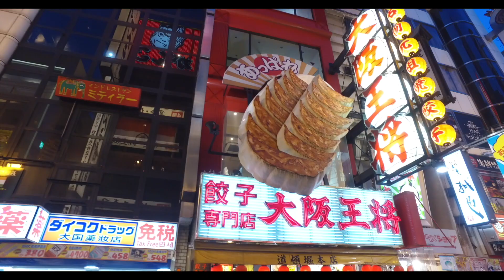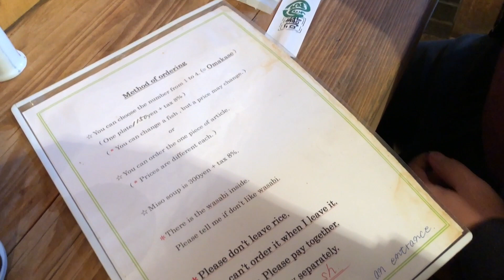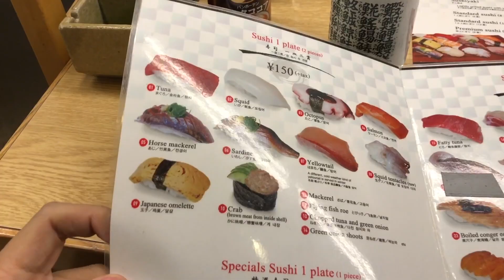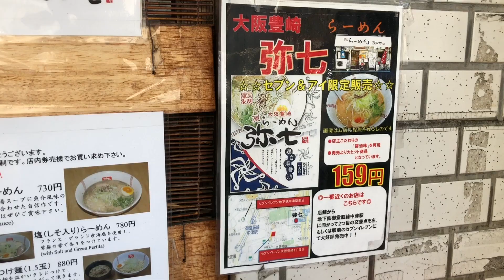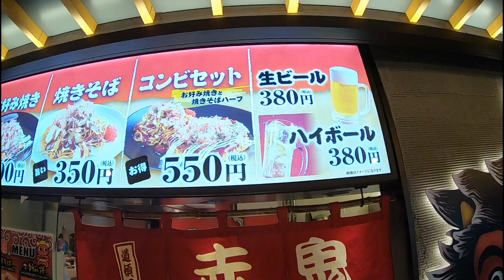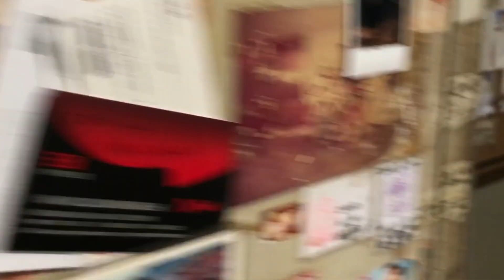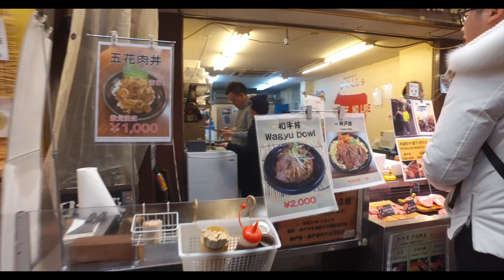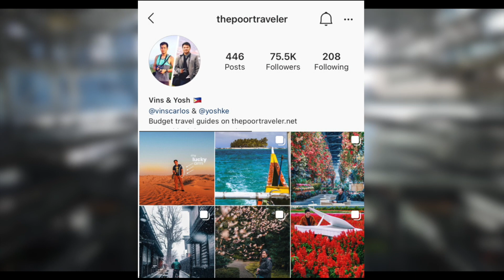9 OSAKA Budget-Friendly Restaurants & Food Spots (Extended Version!) • ENGLISH • The Poor Traveler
Widely regarded as Japan's culinary capital, Osaka is also known by another nickname – Tenka no Daidokoro, which means the nation's kitchen. Osaka has an ultra-vibrant food culture. It is the birthplace of Takoyaki and Omu-rice. It's a training ground for the country's most revered chefs. And it plays a vital role in making some of the most celebrated Japanese dishes popular around the world. No wonder Osaka's streets are lined with countless dining spots, from sushi kiosks to ramen bars to shabu-shabu restaurants.

Over many return trips to Osaka, we have sought out the restaurants and stalls that could give us cheap but unforgettable eats. And in this video, we're sharing with you what we found.

This video was shot before the COVID-19 pandemic. Now may not be a good time to travel but it's always a great time to plan a trip! But note that costs, hours and availability might have changed due to the pandemic, so contact the respective establishment directly for more updated info.

Travel Guides for Filipino / Pinoy Budget Travelers!